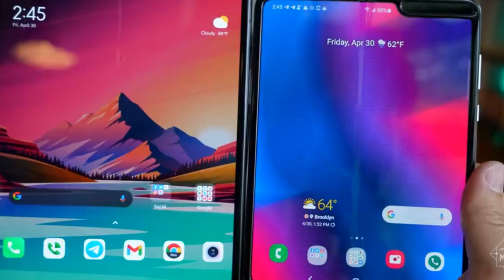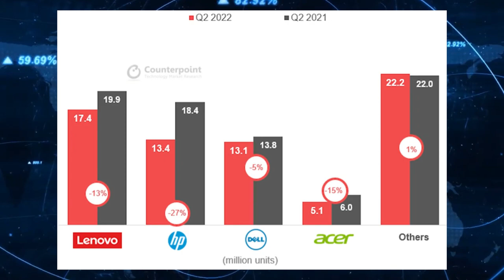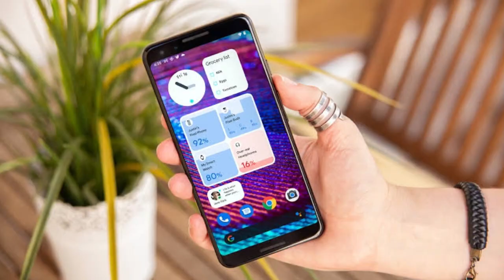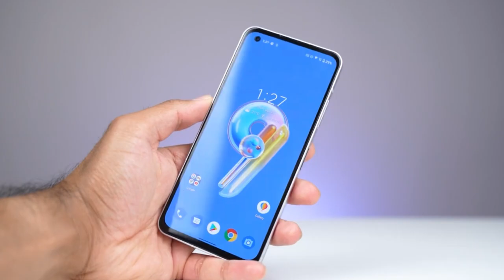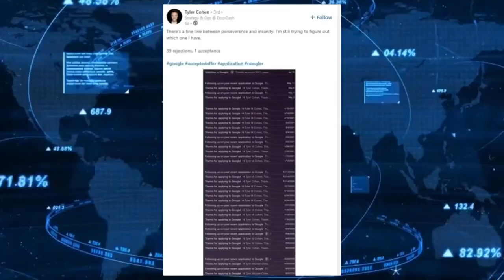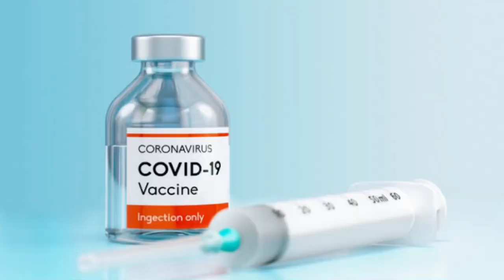Kannada Technews 328: BGMI Ban In India, Asus Zenfone 9, Realme, PC, iPhone 14 Series, Steve Jobs,